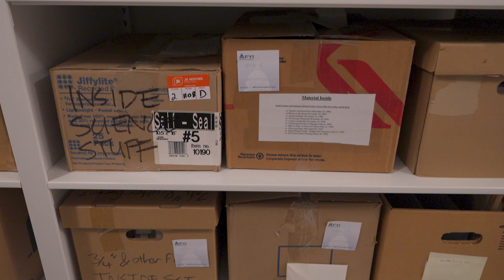How Jamila Hinds Preserves Science History at the Niels Bohr Library & Archives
Discover how Jamila Hinds, a graduate intern at the Niels Bohr Library & Archives, became a true guardian of scientific history. In this video, explore the vital process of science archives preservation, the challenge of restoring fragile Betacam tapes, and how digital tools are transforming access to rare historical footage. Learn how the NBLA, the history of physics, and the preservation of Inside Science footage ensure discoveries from the past continue to inspire future generations. Perfect for those interested in science history, archival science, and digital library innovation—see firsthand why scientific archives matter more than ever.